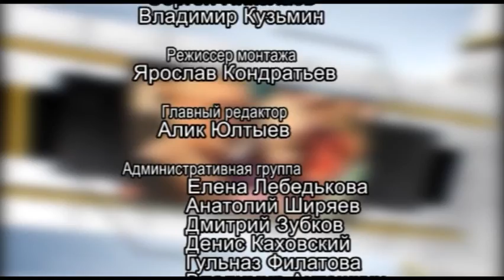Арис Городские подробности (Наталья Лапшина)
Гость: Заместитель главы администрации по социальной и кадровой политике Наталья Лапшина.